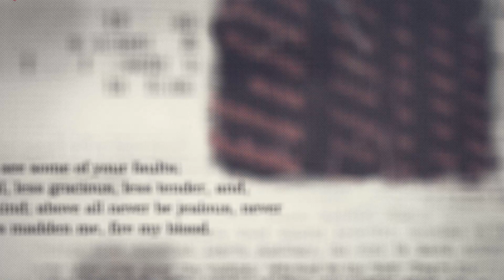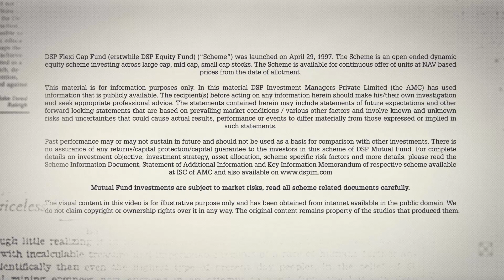25 Years of Surviving & Thriving on Headlines & Drama | DSP Flexi Cap Fund | DSP Mutual Fund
DSP Flexi Cap Fund, which started its journey back in April 1997, has completed 25 years. Even though many financial events caused considerable changes in the past two decades, apart from a lot of market ups & downs, a lot of investor wealth and value has been created for those who chose to invest with the fund and remained invested over time. Here’s a (dramatic) story of what the fund has survived through over the last two and a half decades! Enjoy the video.

To know more about the DSP Flexi Cap Fund,

► As a responsible guide to investors, DSP Mutual Fund aims to help you make better-investing decisions.

► Our mission is to help you grow your wealth, the 'Right' Way. As the trust of lakhs of investors like you is on us, we continue to maintain a relentless focus on doing what is best for you. or download the DSP Mutual Fund app

► Want to read industry-leading informative insights, timely analyses, rich articles & a range of stories on money, investing & more?